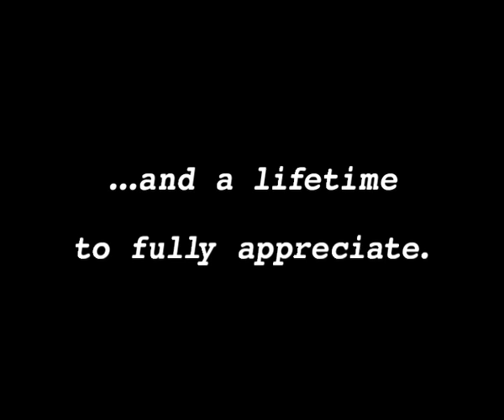The Perfect Espresso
Nothing makes you crave an espresso like watching one being made